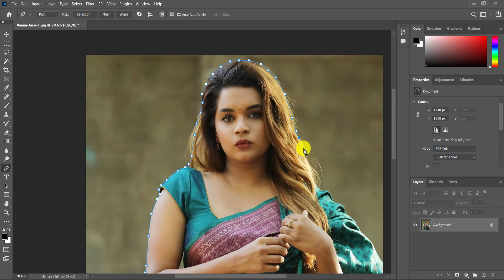HDR Camera Raw Trick Black Tone Photo Editing Tutorial | Photoshop cc Background Colour Change